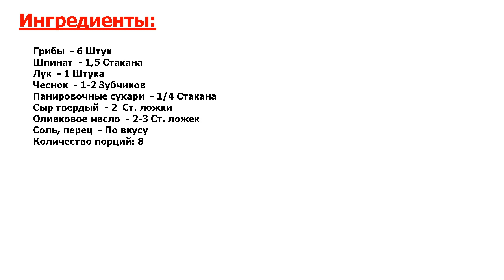★ЭТО ОЧЕНЬ ВКУСНО!!! ★ ФАРШИРОВАННЫЕ ШАМПИНЬОНЫ ШПИНАТОМ ★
★На вкус - суперски● Шампиньоны, фаршированные шпинатом – прекрасный вариант легкого и одновременно сытного обеда или ужина● Итак, рассказываю, как приготовить фаршированные шампиньоны●